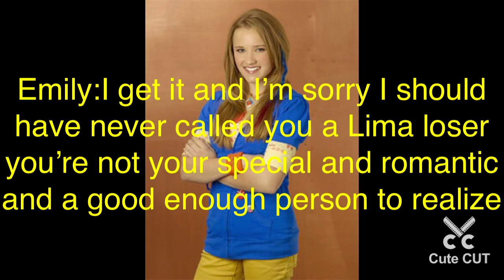Hannah Montana glee story